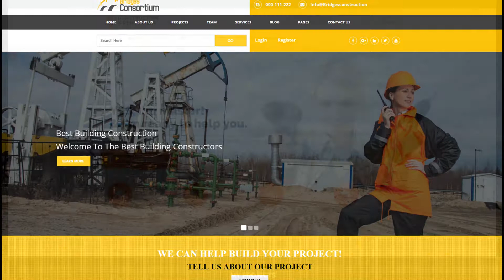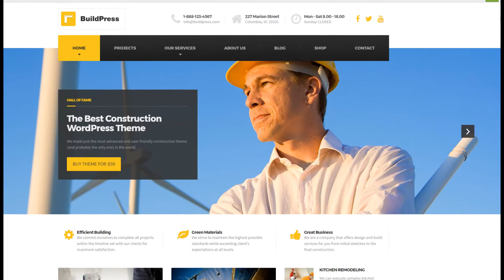10 Best Construction WordPress Themes 2017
The best construction WordPress themes for your company:

1.Constructo - Construction WordPress Theme for Construction, Building and Architecture Business
2.Construct - Construction Renovation Building Business WordPress Theme
3.The Bridges Construction WordPress Theme - Building Store
4.Construction - Construction Building Company
5.Craftsman Construction
6.Construction - WP Construction, Building Business
7.Constructent - Responsive Construction WordPress Theme
8.Construct - Construction & Business WordPress Them
9.Structure - Construction WordPress Theme
10.BuildPress - Multi-purpose Construction and Landscape WP Theme